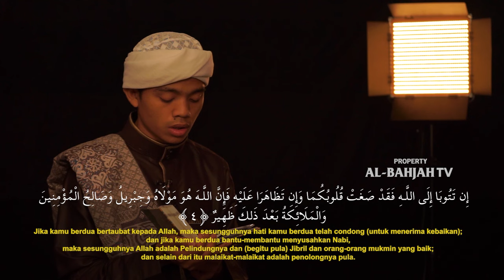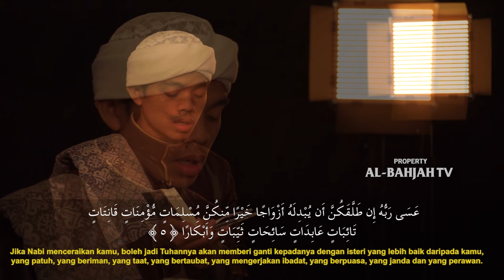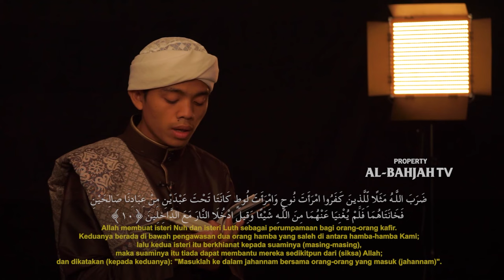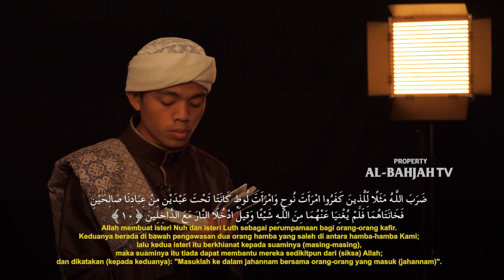Murottal Surah At-Tahrim | Jumatul Khoir | Al-BahjahTV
No. Rek : 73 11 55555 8
Kode Bank : 451
a/n : Al Bahjah TV